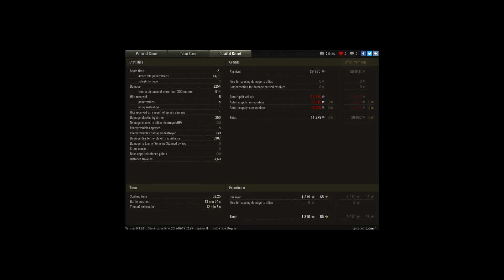T-54 ltwt., Malinovka, Standard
Player: topnici [O-K-G]